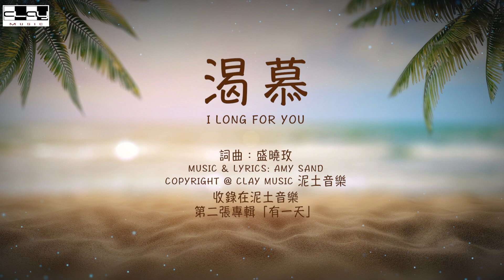渴慕 I Long For You 盛曉玫 Amy Sand 泥土音樂專輯 2：有一天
請購買正版支持泥土音樂事工 /Clay Music
請為我們的服事禱告，也歡迎用奉獻來支持我們的事工!💗
Album (專輯): 有一天
Song (歌曲):  渴慕（I Long For You）
詞曲：盛曉玫
Lyrics & music: Amy Sand

耶穌我渴慕祢
渴慕來敬拜祢
敬拜祢使我靈甦醒
耶穌我渴慕祢
渴慕來讚美祢
讚美祢使我得能力

用我口頌揚 用我心稱謝
舉雙手表明 我愛祢的心
願用盡一生 獻上當作活祭
來榮耀 榮耀祢聖名

(耶穌~ Oh耶穌~  哈 ~)